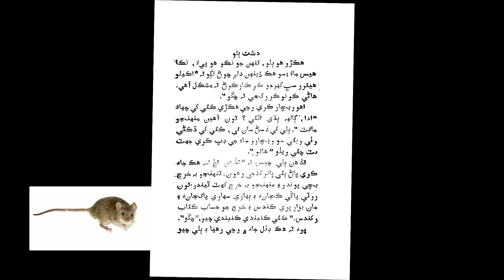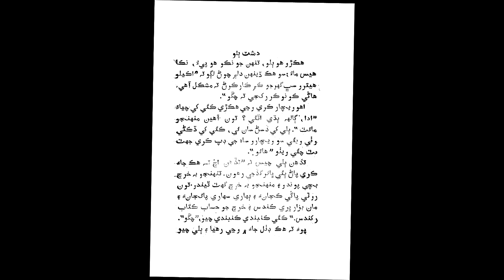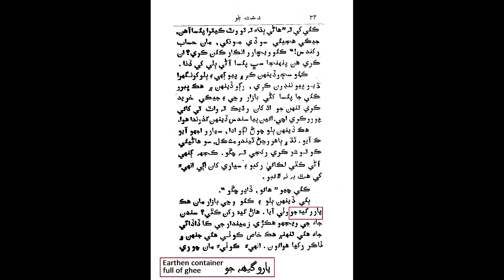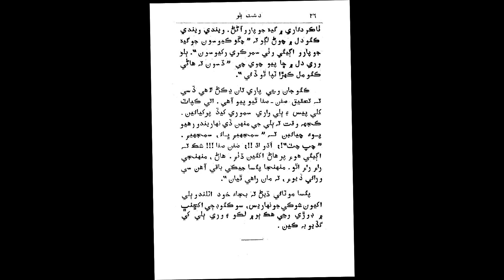Dushit Billo Children Story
Organized by Asha Chand.
to view all the content so far produced by us